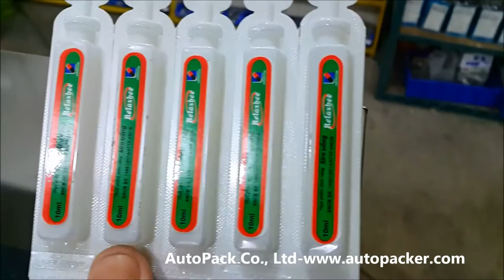上貼平面自動貼標機 Automatic Top Labeling Machine/saline solution labeler